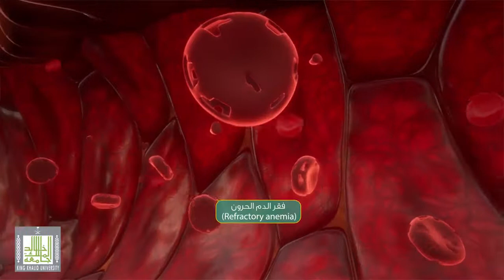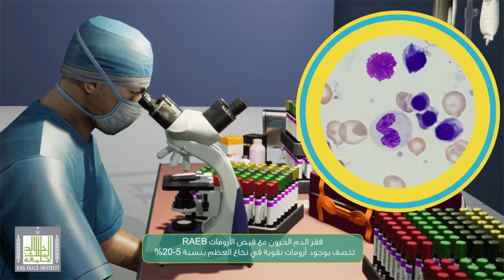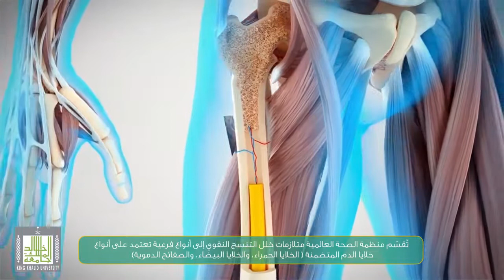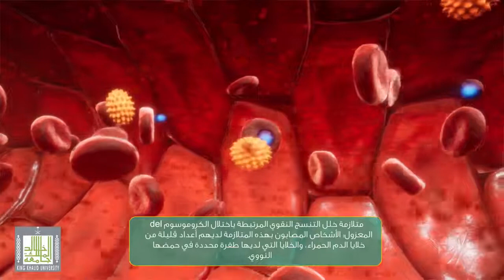تصنيف متلازمة خلل التنسج النقوي MDS